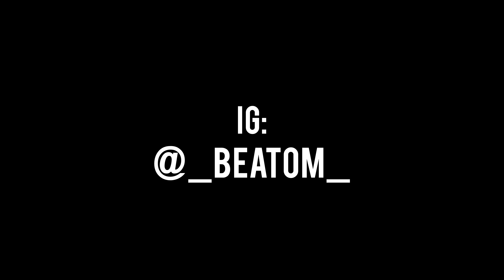BeaTom - Bonnie & Clyde | Shot By: DJ Goodwitit